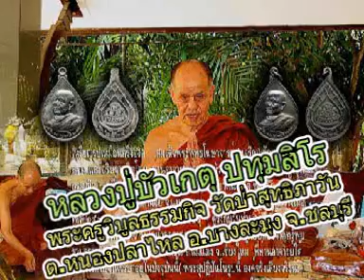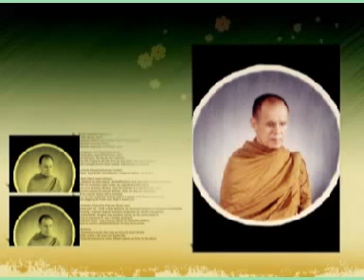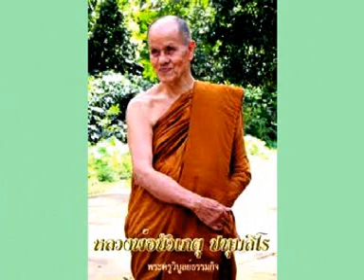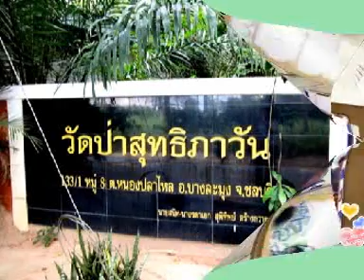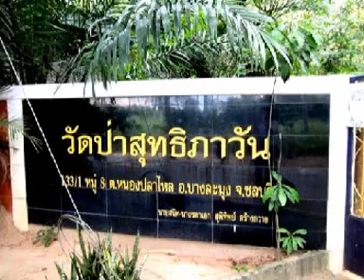หลวงปู่บัวเกตุ ปทุมสิโร เทศนาเรื่องอุบายการภาวนา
หลวงปู่บัวเกตุ ปทุมสิโร เทศนาเรื่องอุบายการภาวนา พระครูวิบูลธรรมกิจ วัดป่าสุทธิภาวัน ตำบลหนองปลาไหล อำเภอบางละมุง จังหวัดชลบุรี